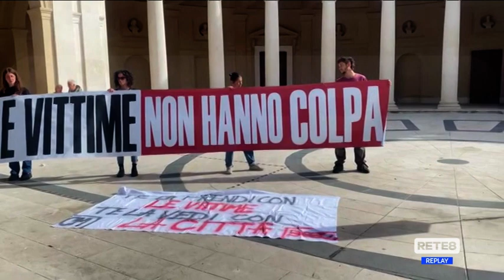L’Aquila - Sentenza choc, manifestazione alla Villa comunale